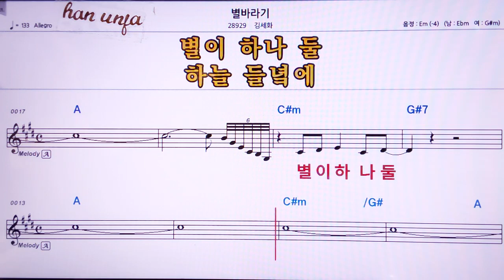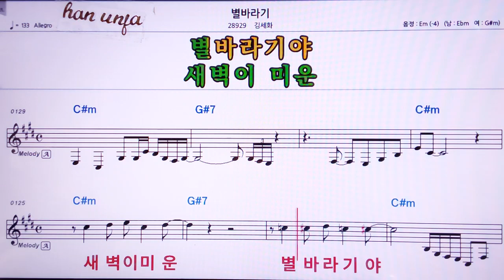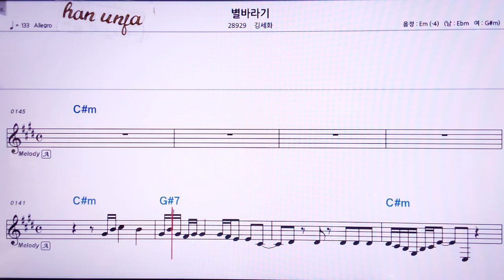💖별바라기/김세화 👍MR,노래방, 악보, 코드,Karaoke With Sheet Music